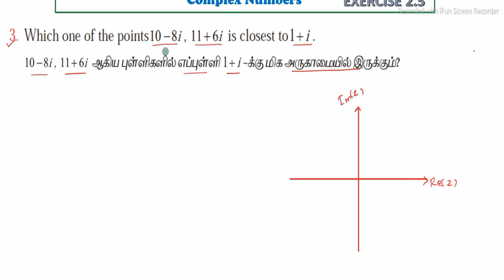Exercise 2.5 Q.No.3|TN 12th Maths|Complex Numbers|கலப்பு எண்கள்|chapter 2|in tamil